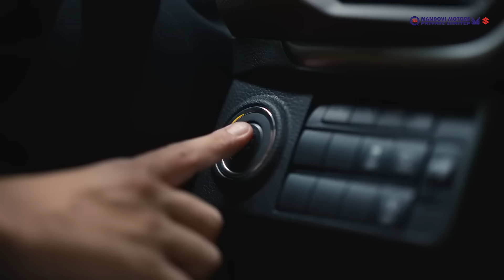Mandovi Motors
Start your journey to Maruti bliss today with our enticing discounts.Your dream car is just a click away, to know more.